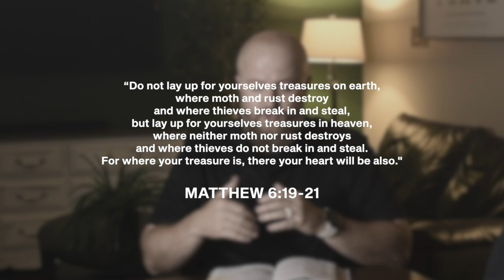The Weekly Word Episode 10 - Who Has Your Heart?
Are you seeking someone or something other than Jesus? Are you filling your life with earthly desires? Jesus wants to be the treasure of your heart today.